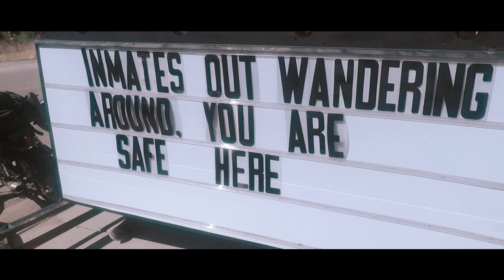Devilstone Run : 2018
We headed west from Sturgis to rip through Wyoming with the Go Fast Don't Die crew. Roads were ripped, tires were abused, friends were made. Our takeaways? America is beautiful, riding motorcycles with your friends rules, live accordingly.